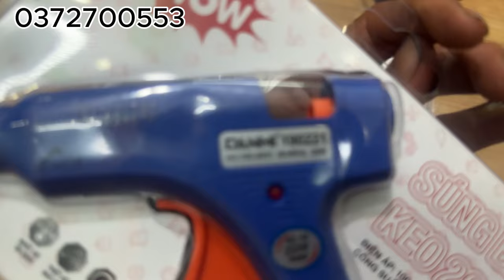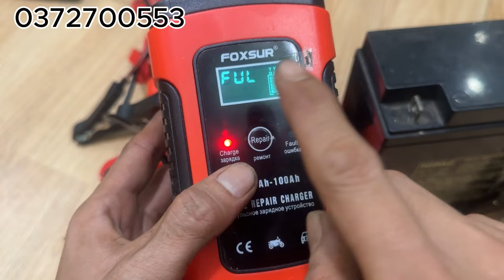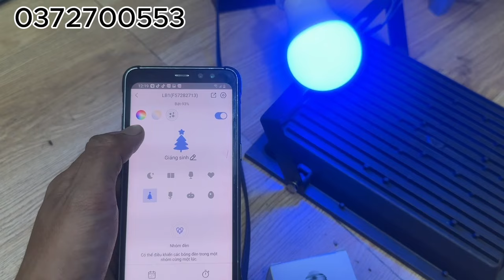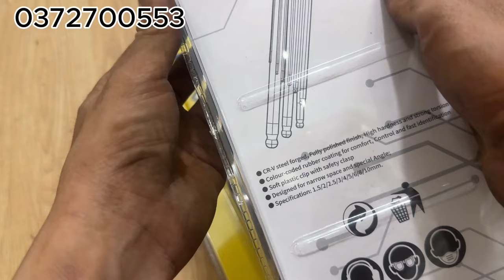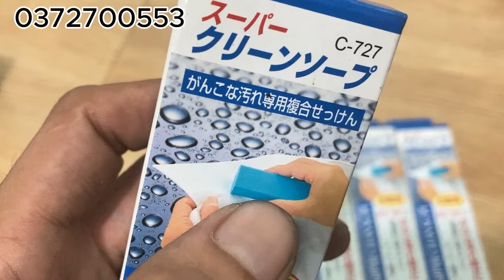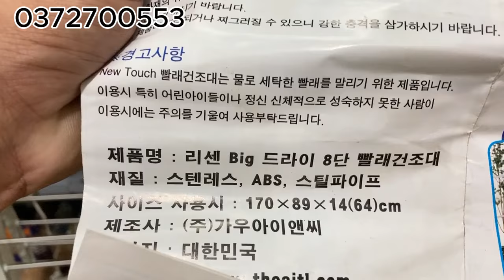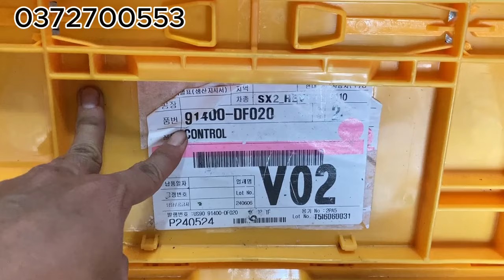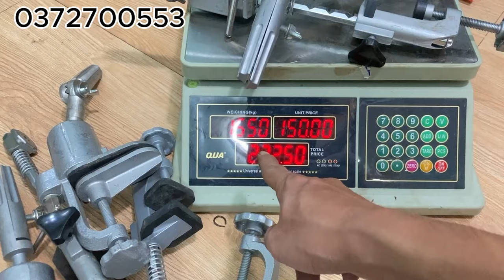Hàng về nhiều, Xe kéo hàng, Đĩa pháp cân ký, Can xăng quân đội .... 0372700553